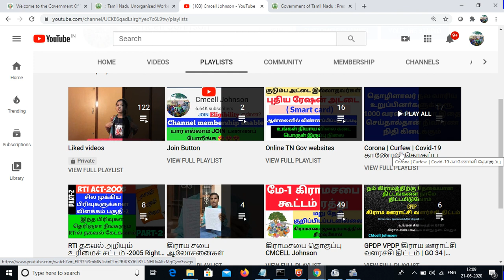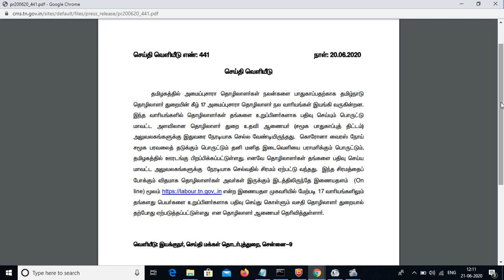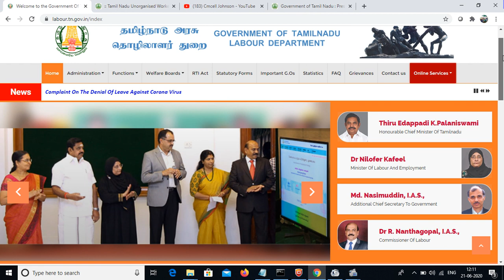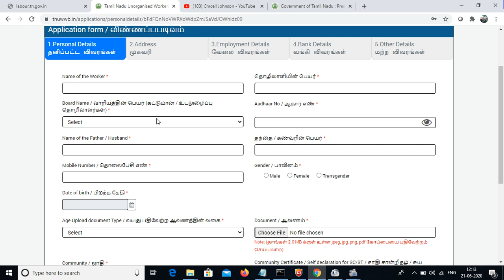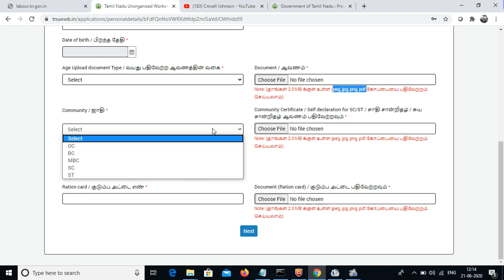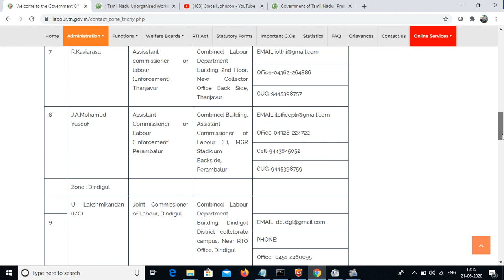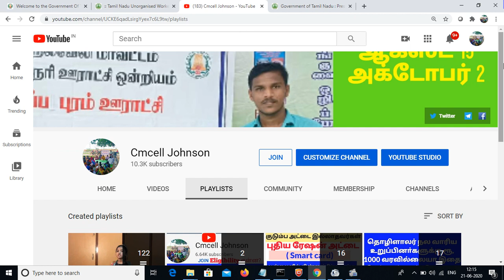How to register with the Labor Welfare Board in online தொழிலாளர் நல வாரியத்தில் பதிவு செய்வது எப்படி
ஆன்லைனில் தொழிலாளர் நல வாரிய உறுப்பினர்கள் பதிவு செய்வது எப்படி

வாரியங்களில் பதிவு செய்வதற்கான தகுதிகள் / வழிமுறைகள்:-

1.விண்ணப்பதாரர் 18 முதல் – 60 வயதுக்குள் இருத்தல் வேண்டும்.
2.தொழிலாளி தனது புகைப்படம் ஒன்றை விண்ணப்பத்தில் ஒட்டி, மற்றொரு புகைப்படத்தை ஒரு உறையில் வைத்து விண்ணப்பத்தை முழுமையாக பூர்த்தி செய்து தொழிலாளர் உதவி ஆணையர் (சமூக பாதுகாப்புத் திட்டம்) அலுவலகத்தில் அளித்து ஒப்புதல் சீட்டு பெற்றுக் கொள்ள வேண்டும்.
3.பதிவு கட்டணம் ஏதும் இல்லை.
4.பதிவு விண்ணப்பத்தில் சம்மந்தப்பட்ட தொழிலில் ஈடுபட்டுள்ளவர் என்பதற்கான சான்று கீழ்க்கண்ட எவரேனும் ஒருவரால் அளிக்கப்பட வேண்டும்.
A.வேலையளிப்பவர்,
B.பதிவு பெற்ற ஒப்பந்ததாரர் (கட்டுமான வாரியம் மட்டும்).
C.கட்டுமானத் தொழிலில் ஈடுபடும் அரசு அமைப்புகள் அல்லது நிறுவனங்கள் (கட்டுமான வாரியம் மட்டும்).
பதிவு பெற்ற தொழிற் சங்கம்.
D.கிராம நிர்வாக அலுவலர்
(வருவாய் ஆய்வாளர் – சென்னை மாவட்டத்தில் மட்டும்),
E.தொழிலாளர் உதவி ஆய்வாளர் அல்லது உதவி இயக்குநர், தொழிலக பாதுகாப்பு மற்றும் சுகாதாரம் (தமிழ்நாடு உடலுழைப்புத் தொழிலாளர்கள் நல வாரியம் மற்றும் இதர 15 நல வாரியங்களுக்கு மட்டும்).

5.பதிவு விண்ணப்பத்தில், தொழிலாளர் செய்யும் வேலை குறித்த பணிச்சான்றினை தொழிற்சங்கம் வழங்கியிருந்தால், தொழிற்சங்கப் பதிவு எண் மற்றும் முகவரியுடன் கூடிய முத்திரை இடம் பெற்றிருக்க வேண்டும்.
6.வயது/ இருப்பிடம் தொடர்பாக கீழ்க்கண்ட ஆவணங்களில் ஏதேனும் ஒன்றின் சான்றொப்பமிட்ட நகலினை (Attested Copy) விண்ணப்பத்துடன் இணைக்க வேண்டும்.
7.பிறப்பு / இறப்பு பதிவாளரின் சான்று.
8.பள்ளி அல்லது கல்லுரிச்சான்று
9.வாகன ஓட்டுநர் உரிம நகல்,
10.தேர்தல் ஆணையத்தால் வழங்கப்பட்ட வாக்காளர் அடையாள அட்டை,
11.சான்றொப்பமிட்ட குடும்ப அடையாள அட்டை
12.அரசு மருத்துவரிடமிருந்து
(சிவில் சர்ஜன் தரத்திற்கு குறையாதவரிடம் பெறப்பட்ட வயது குறித்த சான்று – அசலில்)
13தேசியமயமாக்கப்பட்ட வங்கி கணக்கு.